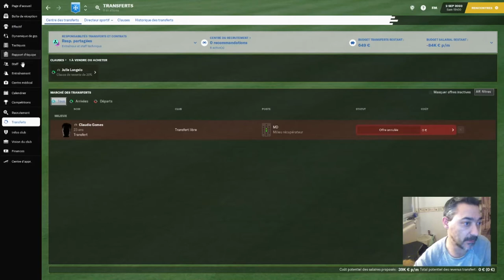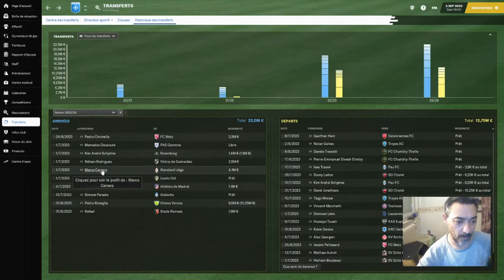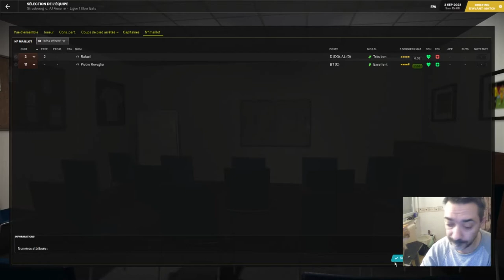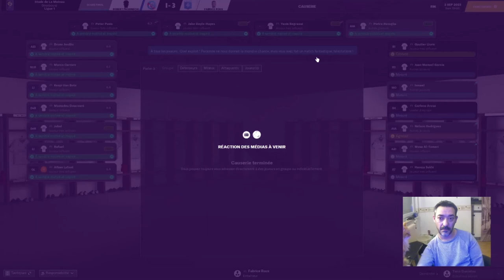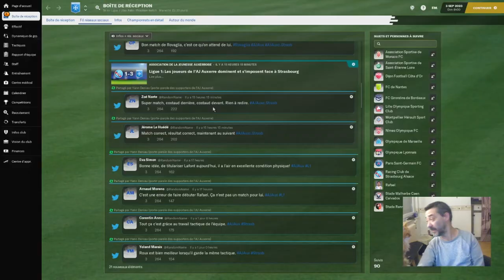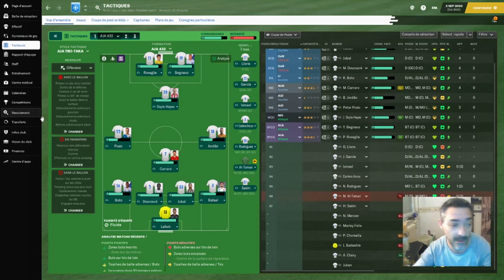FM21 CARRIERE AJ AUXERRE # 10 Nouvelle saison ,nouvelle tactique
Des nouveaux joueurs
un effectif restrein
Sakhi , boto , begraoui , jubal , mercier toujours au club